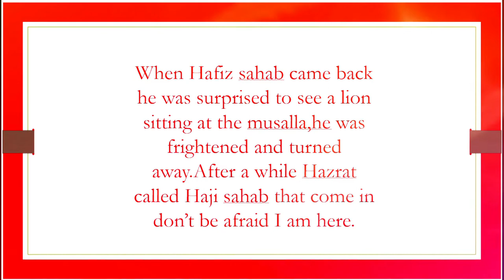Why Hazrat Nabi Raza Shah (R.A) Sarkar got a title ASAD jahangiri??